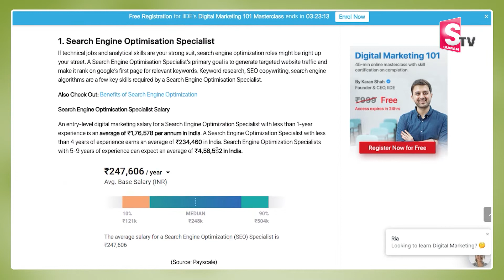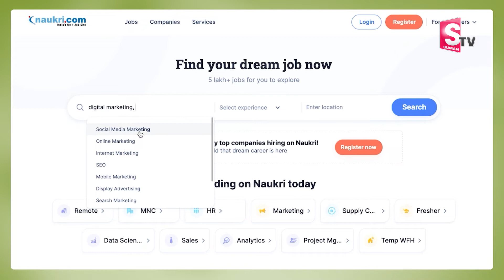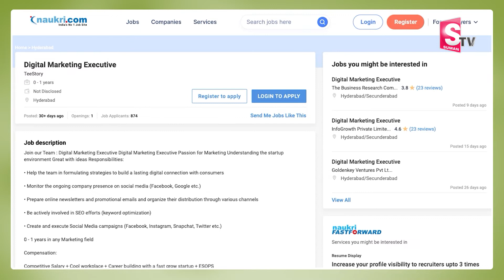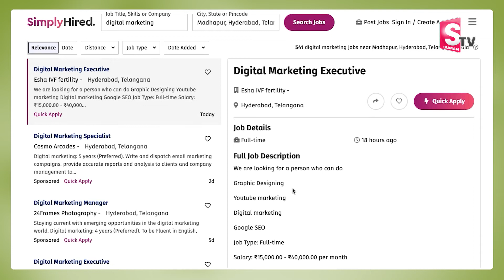Digital Marketing Jobs without Degree Salary in Lakhs | Easy job | SumanTV Jobs | Sai ramesh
Watch►Digital Marketing Jobs without Degree Salary in Lakhs | Easy job | SumanTV Jobs | Sai ramesh

Welcome to SumanTV Jobs Channel .
Here We Bring a Lot of Job Notification Information including Private and Government Jobs in our SumanTV Jobs Channel.
Government Job Classification By Nature Of Work:
There are many types of government jobs in India. The following is a list of some of the most common types of government jobs, classified by the nature of the work:

1. Civil Service Jobs

Every year, lakhs of students appear for the Civil Services Examination (CSE) conducted by the Union Public Service Commission (UPSC) in order to get recruited into the Indian Administrative Service (IAS), Indian Police Service (IPS) among other government jobs.

2. Military Service Jobs

Military Service Jobs help in maintaining the internal security of the nation and also protect its borders from external threats. This sector provides various opportunities for the youths of our country. They include positions such as soldiers, sailors, and airmen.

3. Judicial Service Jobs:

Candidates who wish to pursue a career in the judiciary can appear for the Judicial Services Examination, which is conducted by the Union Public Service Commission (UPSC) and some of the positions such as judges, lawyers, and prosecutors.

4. Regulatory Service Jobs

Regulatory Service Jobs can be found in a variety of industries, including banking, insurance, healthcare, and manufacturing. They work with management to create and implement policies and procedures and ensure that employees are following them.

5. Social Service Jobs:

The positions like social workers, child welfare officers, and healthcare professionals are some of the roles in social service jobs that help to make a difference in your community.

Some of the other types include Technical service jobs, Executive Service Jobs, Legislative Service Jobs, Educational Service Jobs, and Health Service Jobs.

Government Job Classification by Level of Authority:

There are also many types of government jobs, classified by the level of authority that the position has. The following is a list of some of the most common types of government jobs, classified by level of authority:

1. Senior Management Jobs

Central government jobs are those which are conducted by the central government of India, while state government jobs are those which are conducted by the state governments of India. Each state has its own Public Service Commission (PSC), which is responsible for conducting competitive examinations for recruitment to various posts in the state government.

2. Middle Management Jobs

Middle Management Jobs are important because they keep the government running smoothly by ensuring that everyone is doing their job, and that everything is organized. There are a number of different Middle Management Jobs in the government, including managers of programs, managers of personnel, supervisors of departments, and executives.

3. Entry-Level Jobs:

The first step to getting an entry-level government job is finding the right position for you. There are many different types of entry-level jobs available such as clerks, assistants, and laborers

4. Top-Level Jobs:

Top-Level Jobs are the highest paying and most prestigious jobs in the company. They are usually given to those with the most experience and expertise; the work nature will be challenging and demanding. They include positions such as the prime minister, the president, and the chief justice.

5. Quasi-Governmental Jobs:

Quasi-Governmental Jobs are those that are created by the government but operate through independent, semi-autonomous organizations. These jobs are usually in support of a specific mission or industry and often come with certain benefits and protections not afforded to regular employees.

Difference between Central Government and State Government Jobs

The Indian government offers a variety of job options for those seeking employment. The types of government jobs in India can be broadly classified into two categories: central government jobs and state government jobs.

Applying For a Government Job in India

The process of applying for a government job in India is generally very competitive. The first step is to take a written examination, which is conducted by either the UPSC or the SSC. The next step is to clear an interview, which is conducted by a panel of experts.

What are the most common government jobs in India?

The most common government jobs in India are that of an army officer, navy officer, air force officer, clerk and probationary officer.

What are the benefits of having a government job?

The main benefits of having a government job are job security, good pay and perks, and the ability to serve your country.